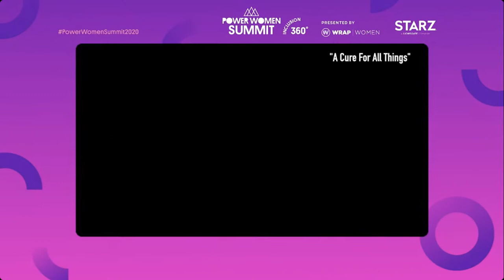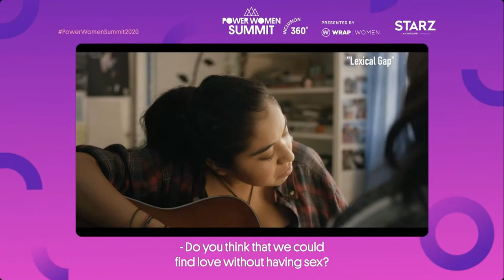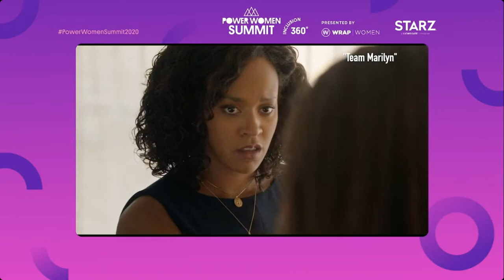PWS 2020 | Evening Program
Visit the Power Women Summit website for access to all content!

- Female Filmmaker Showcase + Panel presented by Starz
- Moderated by Sharon Waxman, Founder & Editor-in-Chief, TheWrap
- Introduction by Karen Bailey, Senior Vice President, Starz Entertainment.

For all things WrapWomen and weekly newsletters, check-out the WrapWomen Hub!